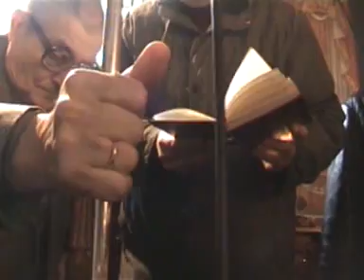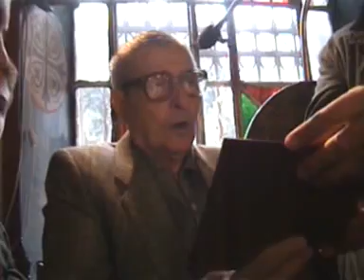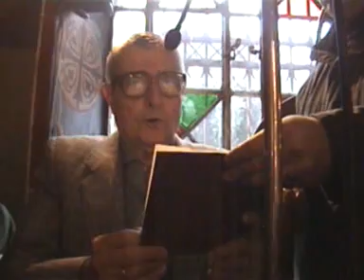ο Ελευθέριος Γεωργιάδης με τον Ψαλτικό Χορό του ΜΣΘ - 4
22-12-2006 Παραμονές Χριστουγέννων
Όρθρος και Λειτουργία, μνήμη αγίας Αναστασίας (φαρμακολύτριας)

O Δάσκαλος, Ελευθέριος Γεωργιάδης, τ. άρχων Λαμπαδάριος του Οικουμενικού Πατριαρχείου, με τον Ψαλτικό Χορό του Μουσικού Σχολείου Θεσσαλονίκης.

Χοράρχης: Μιλτιάδης Παππάς, καθηγητής Ψαλτικής Τέχνης στο ΜΣΘ, άρχων Δομέστικος της ΜτΧΕ
Αναγνώστης: Αντώνης Βλέτσης, φιλόλογος στο ΜΣΘ, Πρωτοψάλτης στον Άγιο Νικόλαο (τον Ορφανό)